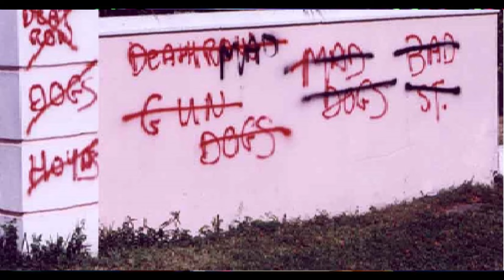My Journey with Myles Munroe Pt. 1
Pastor Dave explains the unique and unusual circumstances that brought he and Dr. Myles Munroe together to form a lifelong friendship and partnership i